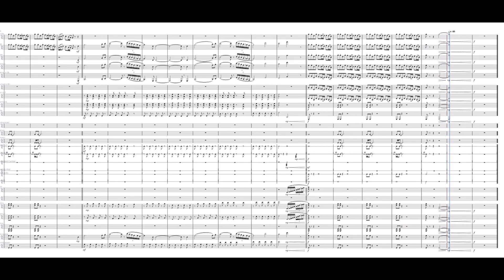音乃瀬奏／初配信 オーケストラアレンジ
音乃瀬奏　初配信